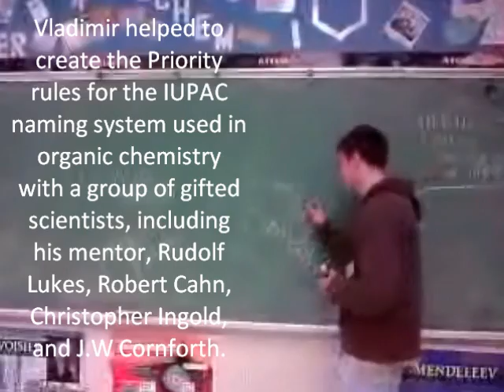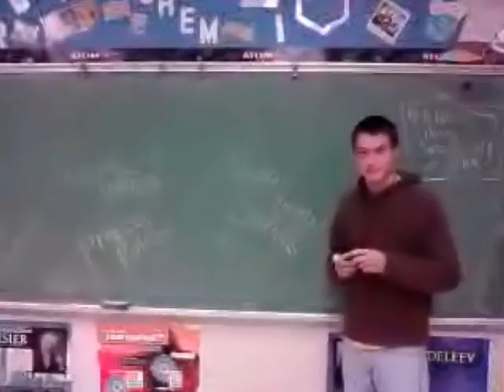Vladimir Prelog Movie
The Life of Vladimir Prelog. A school assignment.